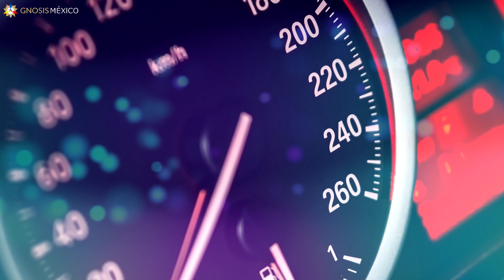EL CENTRO MOTOR DE LA MÁQUINA HUMANA. CURSOS DE AUTO CONOCIMIENTO EN MÉXICO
Si Quieres SABER mas te Recomendamos estos videos : 👀